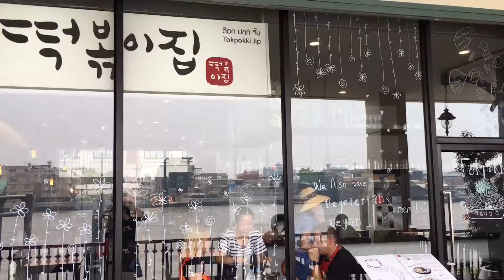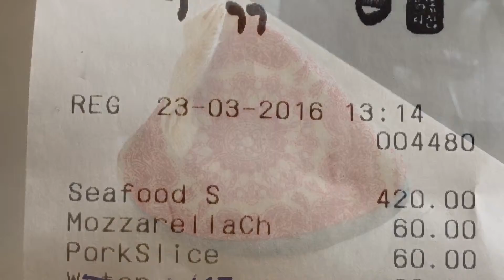《曼谷•食》瑪哈拉碼頭文青市集～Tokpokki jip韓式炒年糕餐廳（20160323）